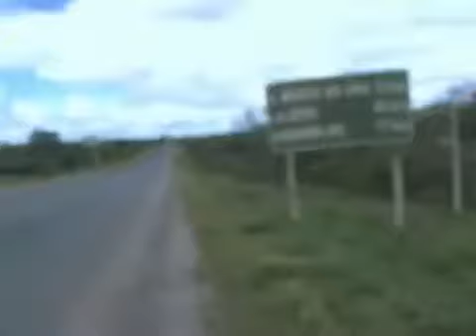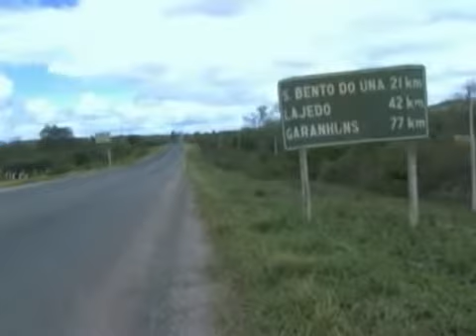De sábado e outras histórias - Parte 1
Documentário sobre a cidade de São Bento do Una - PE - Brasil. Dirigido pela jornalista Sabrina Valença em parceria com a produtora TV Primavera. Realizado em 2007.